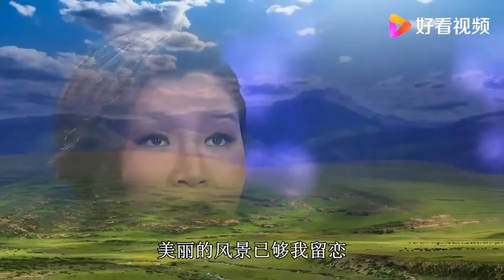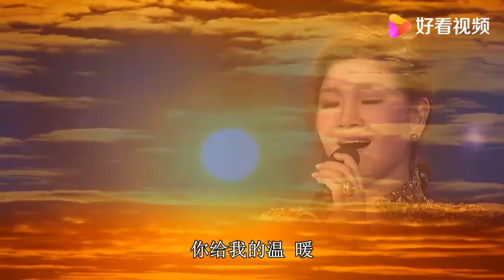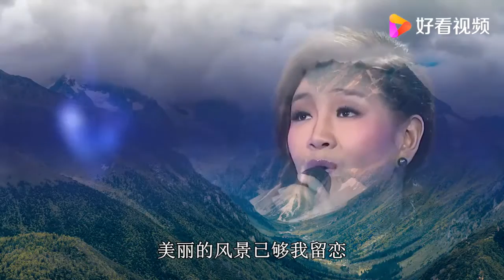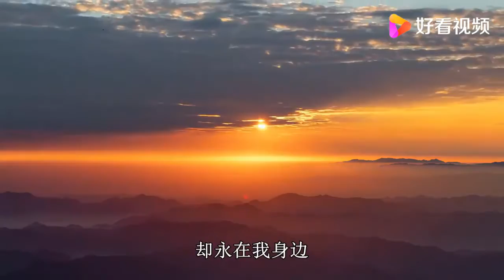降央卓玛演唱西藏民歌《金瓶似的小山》，情真意切，回味无穷！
降央卓玛演唱西藏民歌《金瓶似的小山》，情真意切，回味无穷！,本视频由三月天音乐提供,22621次播放,好看视频是由百度团队打造的集内涵和颜值于一身的专业短视频聚合平台